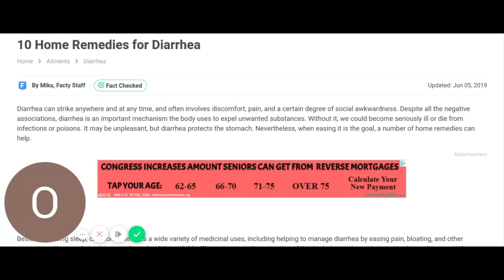10 Home Remedies for Diarrhea Facty Health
How to cure diarrhea with home remedies. When diarrhea hits it can make you very uncomfortable cause severe stomach pain and keep you running to the bathroom constantly.
There are a few remedies you can make at home,but this one diarrhea remedy stands above
the rest. And it works in minutes,solidifies your stool and afterwards you can travel knowing you won't have to trek off to the restroom.

This simple diarrhea remedy is always kept right in your kitchen. Just take a small glass of
water,put one teaspoon of flour int stir and drink. Believe it or not this will solve your problem.